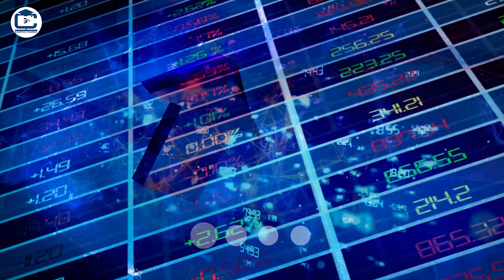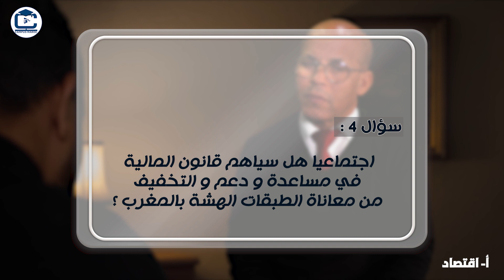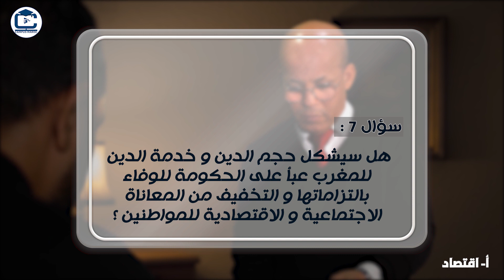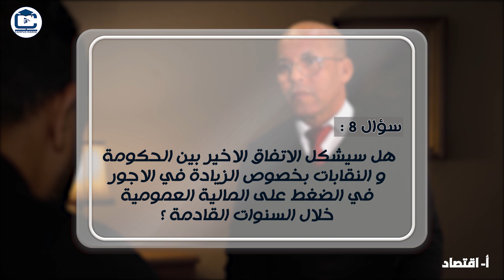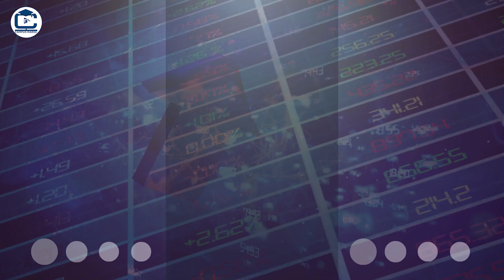الحلقة الاولى من برنامج ا اقتصاد مع الاستاذ عمر العسري وموضوع قانون المالية 2024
أستاذ بكلية العلوم القانونية، والاقتصادية والاجتماعية سويسي بالرباط
و موضوع قانونـالمالية 2024

Campusmaroctv#